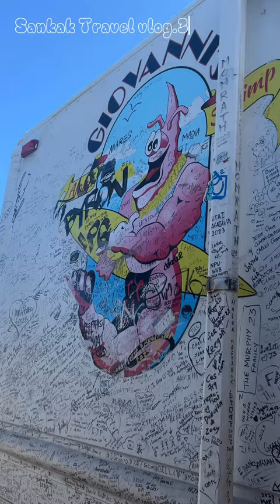【旅ログ3】ハワイ滞在先のビーチハウス⛱とにかく広い…日本海育ちなので波音落ち着く🌊vlog